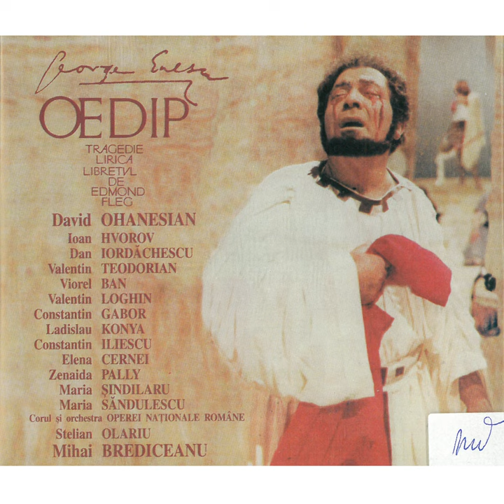Act II, Te așteptam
Act II, Te așteptam · David Ohanesian, Ioan Hvorov, Dan Iordăchescu, Valentin Teodorian, Viorel Ban, Valentin Loghin, Constantin Gabor, Ladislau Konya, Constantin Iliescu, Elena Cernei, Zenaida Pally, Maria Şindilaru, Maria Săndulescu

Oedip, Vol. II

Producer: Rr
Composer: George Enescu